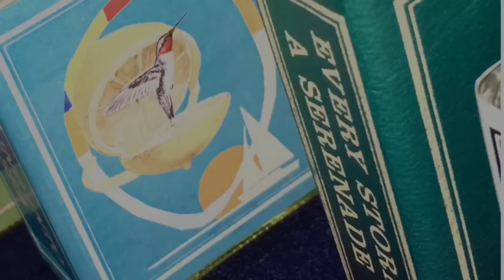Every Storm A Serenade Imaginary Authors Fragrance Review!! (2015)